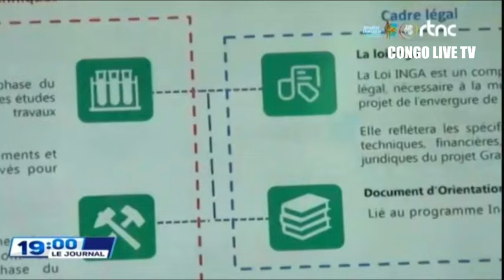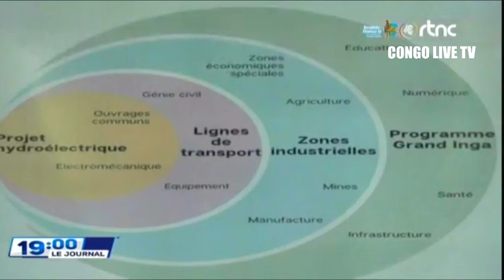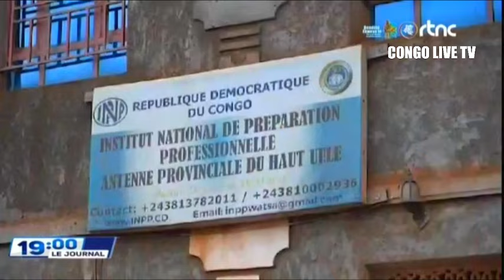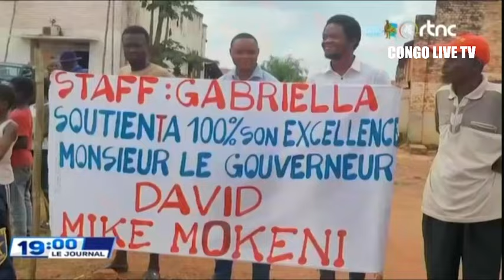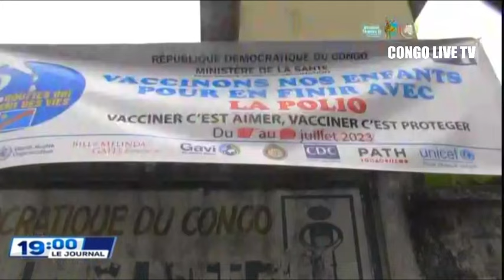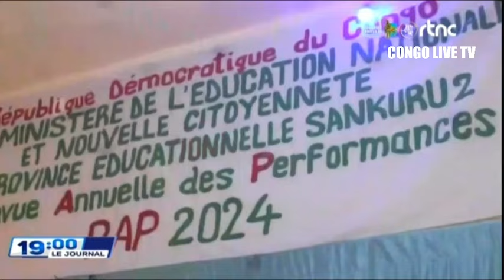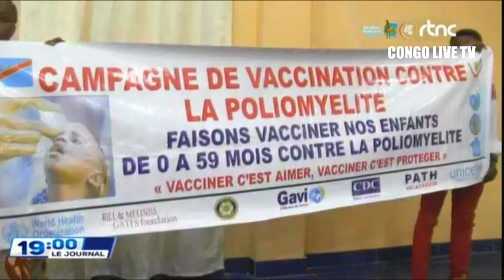🔴SUIVEZ : LE GRAND JOURNAL DE CE VENDREDI LE 09.8.2024 EDITION 19H00